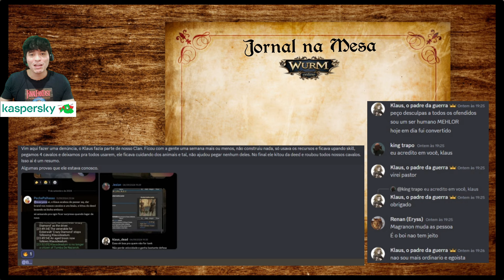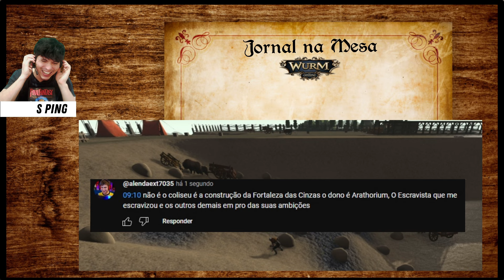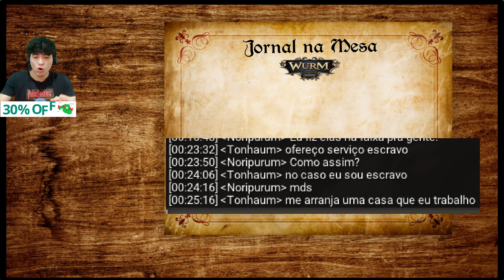PROFESSOR LIH ACUSADO! O CLIMA FICOU TENSO EM GLADIATOR'S REST - WURM ONLINE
🎮 Jogue com até 80% menos LAG com o NoPing!
Teste Grátis por 7 dias!

🖥️ Meu Setup 🖥️
Processador: Intel Core i5-12400F
Air Cooler: Deepcool Gammaxx AG400, 120mm
Placa Mãe: Asus Prime H610M-E D4
Memória: Mancer Dantalion Z, 64GB (2x32GB), DDR4, 3200MHz
Placa de Vídeo: INNO3D GeForce RTX 4060
SSD: Lexar NS100, 1TB
Gabinete Gamer: Aigo Darkflash A290
Fonte: Azza 650W, 80 Plus Bronze
Monitores: TGT ST24, 24", TN, FHD, 5ms, 60Hz
AOC Gamer 24", FHD, 1ms, 75Hz